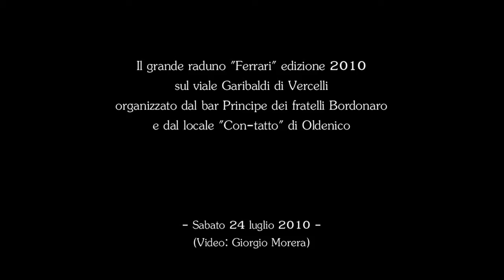Il raduno "Ferrari" edizione 2010 nella città di Vercelli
Il grande raduno "Ferrari" edizione 2010, sul viale Garibaldi di Vercelli, organizzato dal bar Principe dei fratelli Bordonaro e dal locale "Con-tatto" di Oldenico

(Video: Giorgio Morera)